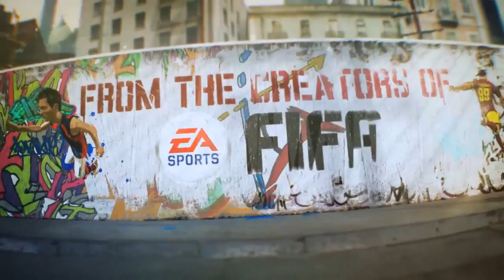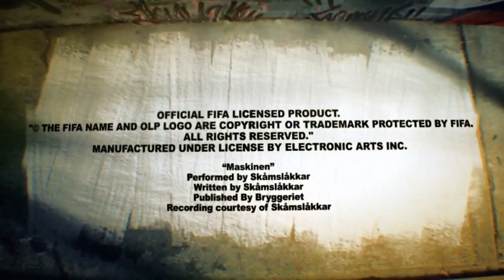FIFA Street Trailer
FIFA Street Coming March 2012